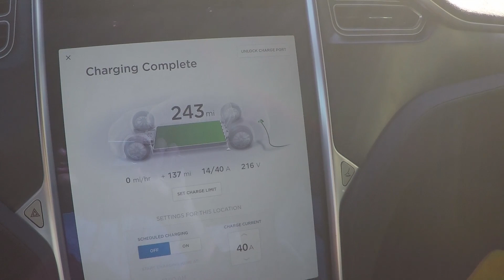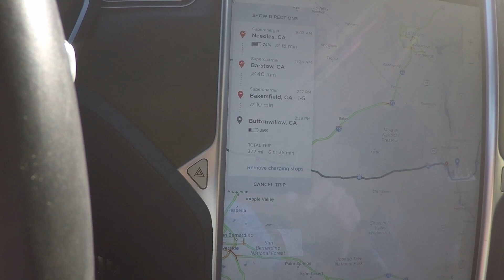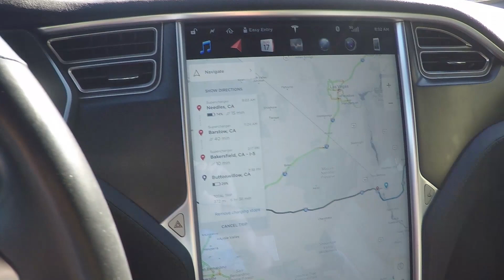This is WHY I PREFER HOTELS WITH DESTINATION CHARGING!